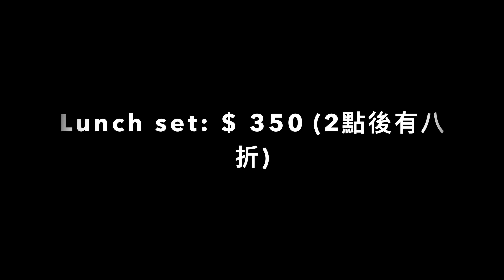【🇭🇰Vlog】🍣第一次食Omakase！// 🐟抵食入門午市$350 有得食🍴 // foodie review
今次帶大家去一間位於尖沙嘴日式料理食Omakase午餐，$350 有交易（未加一），2點後仲有8折添！
如果你喺第一次食omakase 或想搵入門版又抵食既選擇，可以不妨試下 :)
黎緊仲有其他香港vlog 🇭🇰 將會推出，敬請期待 hehehe 😉

記得 Like 同subscribe 啊！

餐廳：
📌神樂
尖沙嘴金馬倫道58-60號國鈀大廈地下B舖